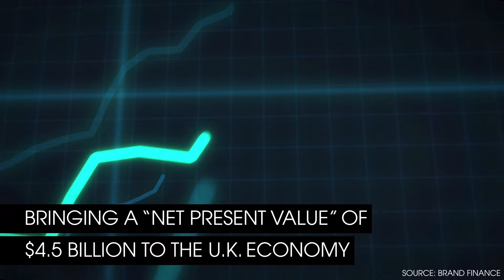Fashion is Feeling the “Charlotte Effect" | ELLE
The British Economy is Seeing a Major Boost Thanks to Princess Charlotte and Her New-Born Style

ELLE is the ultimate resource for the fashion insider. Discover the latest hairstyles, beauty, and fashion trends from the runway to the streets. With a behind-the-scenes and relatable take on the fashion industry, trust ELLE for fashion news and inspiration.